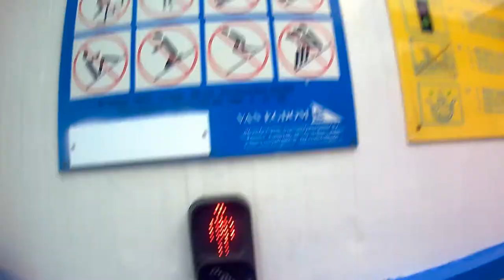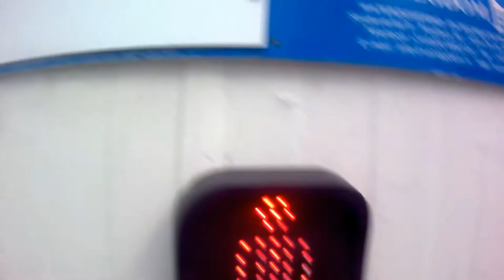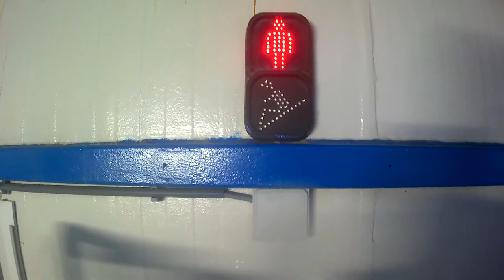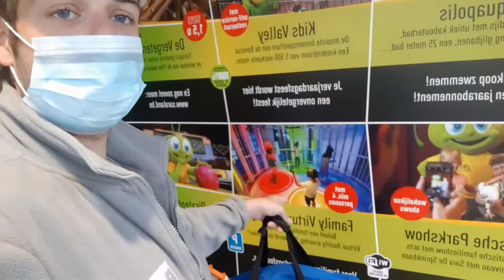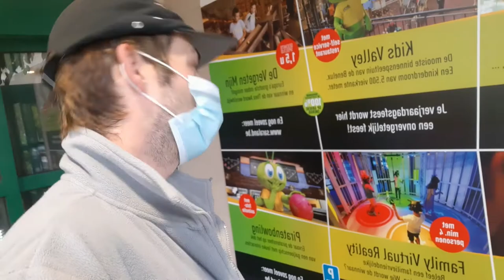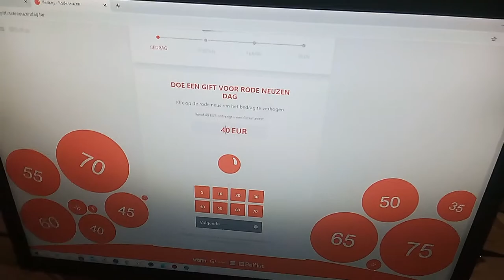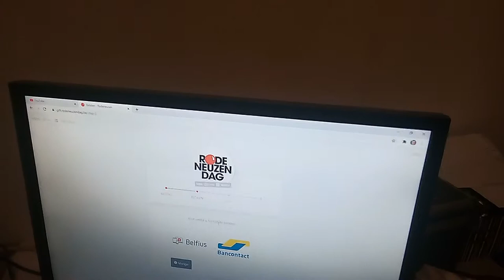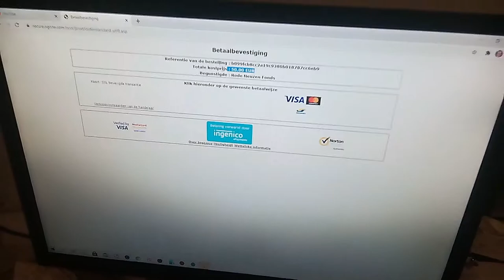DAGJE GAAN ZWEMMEN - VLOG 966 SycoTV